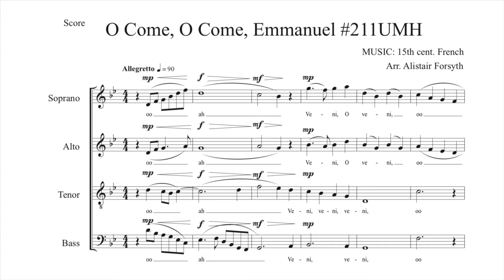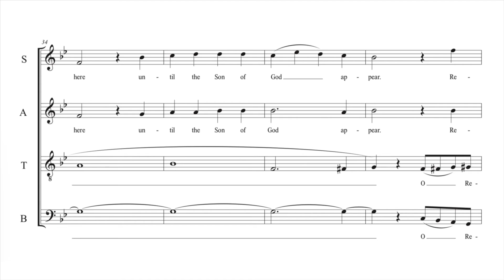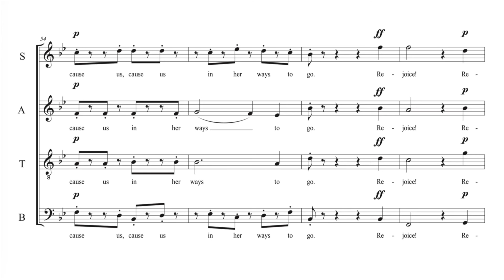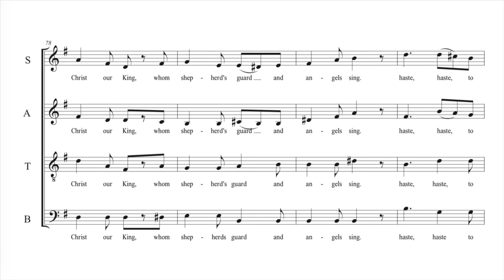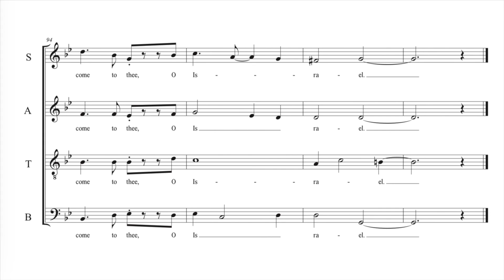O Come, O Come, Emmanuel (Score Video)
MERRY DECEMBER! The Holiday/Christmas season is upon us! I've been listening to Christmas music for months in prep for a wild Christmas month, but now EVERYONE MUST HEAR IT!

Thank you to my current Patrons: Emily Tarrant, Austin Angerman, Jessica Forkner-Tomberlin, Linda & Ian Forsyth, Scott Cunningham, Rene Herrera, and Tyler Bainter. I love you all!

For one dollar a month you can get EARLY ACCESS to all my recordings, sheet music, recordings, and many other fun files.